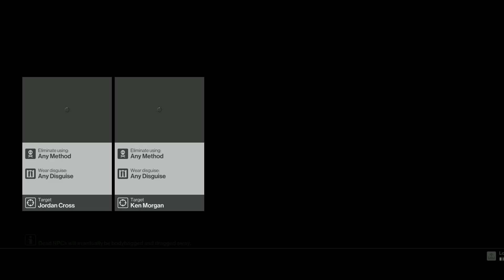ÖVERRASKAR JORDAN | Hitman på Svenska | Bangkok Club 27 | #82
figgehn spelar Hitman och kör banan Club 27 som utspelar sig i Bangkok, i detta avsnitt överraskar vi Jordan Cross